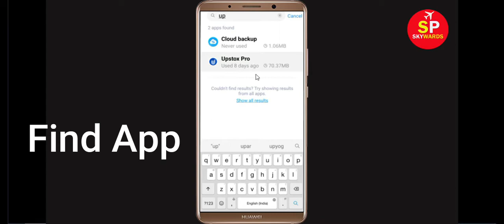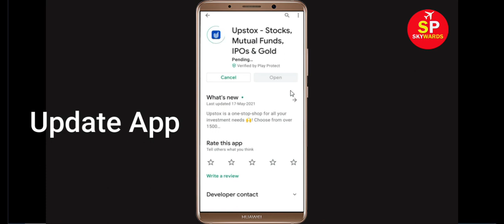How To Fix Upstox Keeps Stopping Error Android & Ios - Fix Upstox App Not Open Problem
In this video tutorial, i will show you How To Fix Upstox Keeps Stopping Error Android & Ios - Fix Upstox App Not Open Problem. If you are facing same problem in your android mobile phone then it will help you a lot.

1). Check for updates. Running the earlier version of Upstox can cause the error, one of which is it keeps stopping. ...
2). Clear RAM. ...
3). Restart your phone. ...
4). Upstox app Clear cache and Clear Data

5). Reinstall Upstox application.